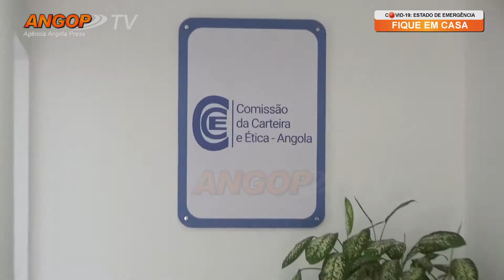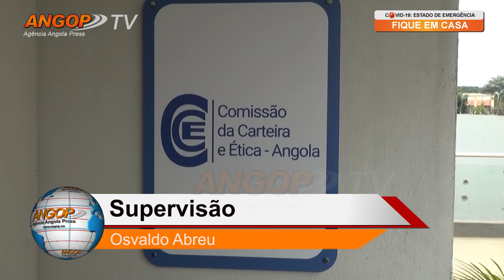Carteira profissional dos jornalistas dentro de quinze dias